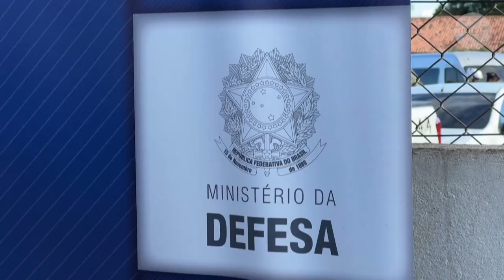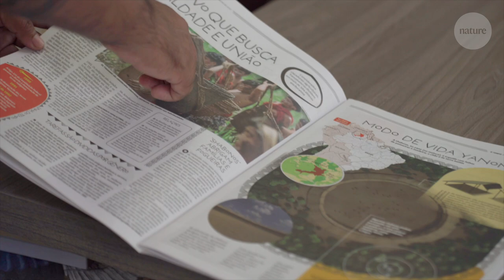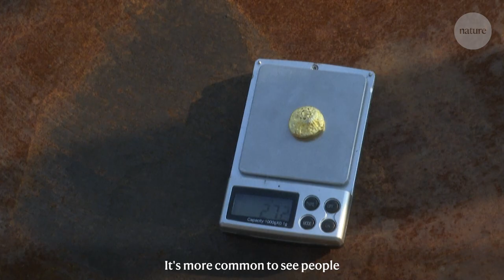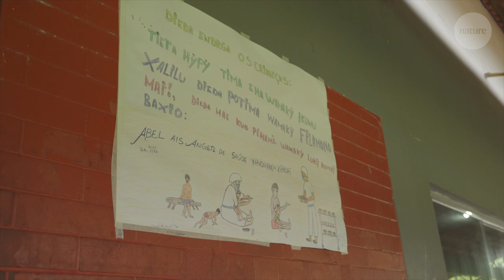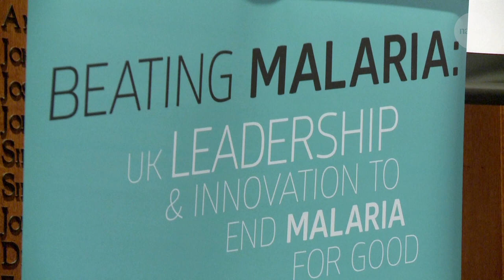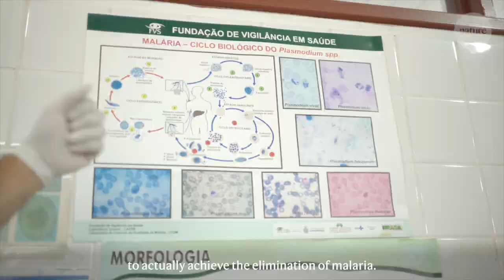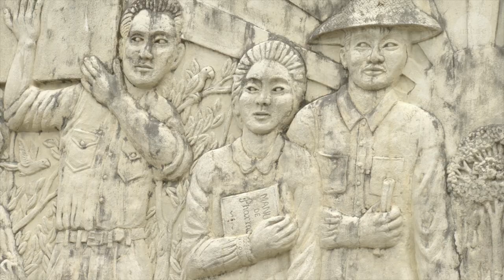Malaria in the Amazon: Battling a health crisis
A public health emergency is unfolding among indigenous communities in the Brazilian state of Roraima, with a deadly malaria outbreak playing a major role. Health workers trying to tackle the problem must engage with the complex mixture of biological and political factors that have led to the current situation and which may act as obstacles to potential solutions. This documentary explores how mining, migration and changing government policies interact with the spread of malaria and discovers the methods, new and old, being used to bring it under control.